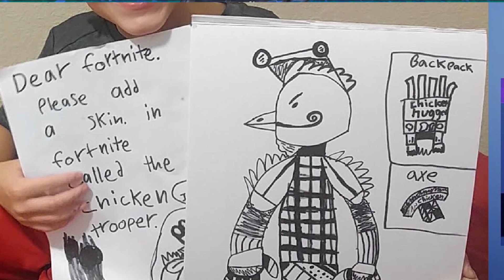Mögliche SEASON 7 Skins | Fortnite Weihnacht Deutsch German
Fortnite Season 7 Weihnacht Skins und Leak für neue Skins die in den Shop kommen könnten

👉 Social Media 👈

Joined den Tomaten 🍅 und Stanianer mit einem Abo verpasst ihr keine Guides zu